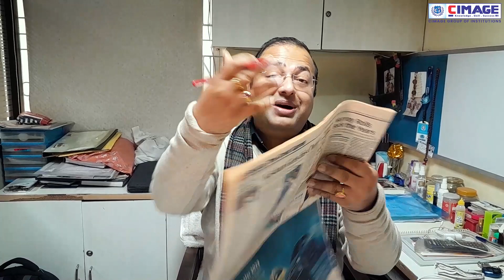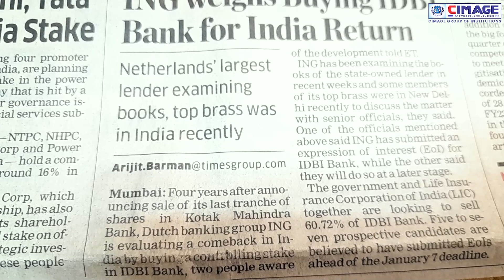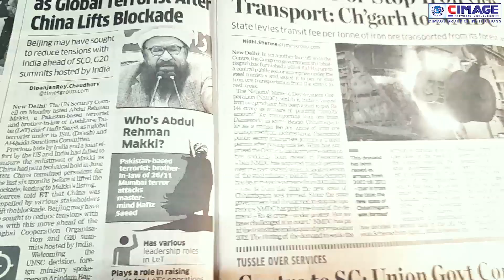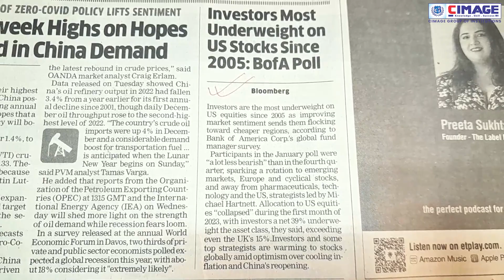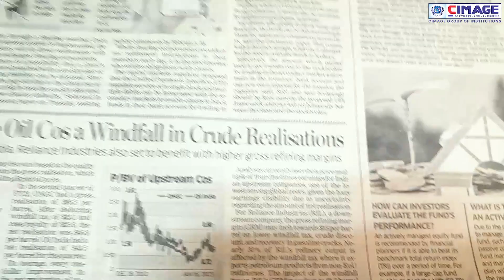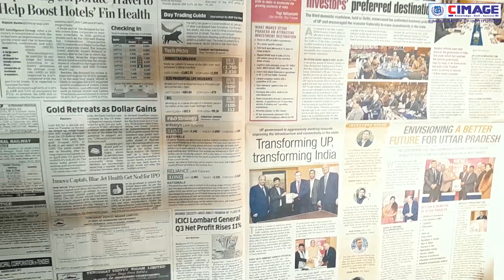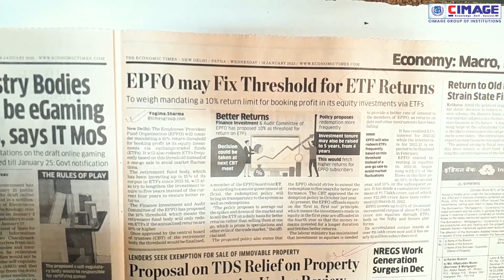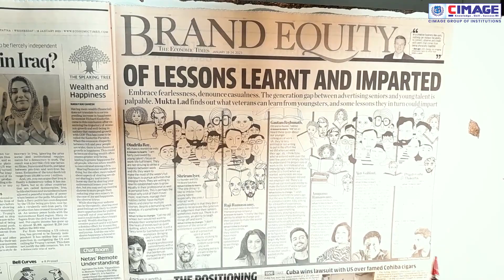Economic Times अखबार के बहाने एक Interesting Class | 18 Jan 2023 | For BBA & BCA students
✅ An Overview of Economic Times Newspaper | 18 Jan 2023